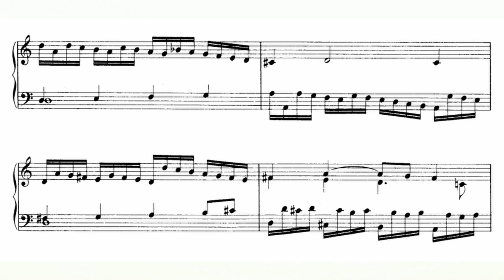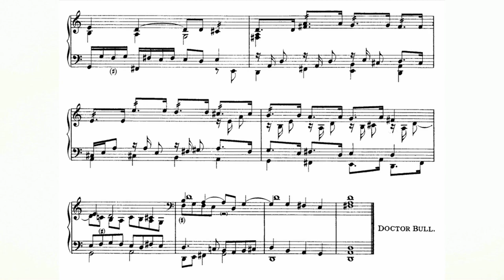John Bull - Paeludium FVB 43 (Fitzwilliam Virginal Book Vol. 1 No. 43) audio+sheet music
John Bull - Paeludium FVB 43